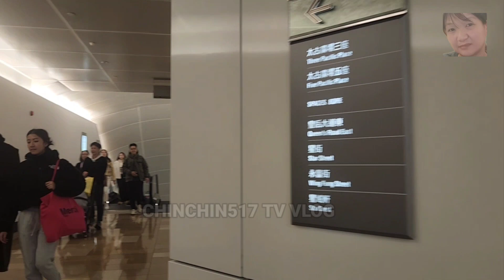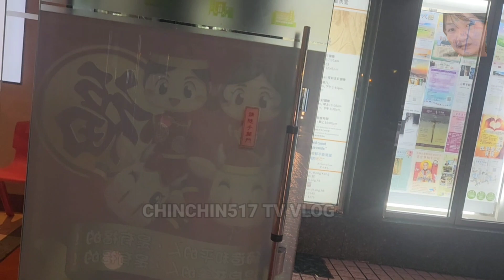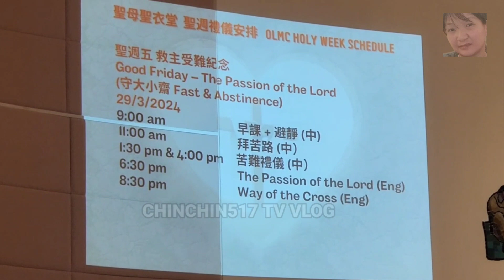OFF TO OLMCC // 12:40 Mims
OUR LADY OF MOUNT CARMEL CHURCH